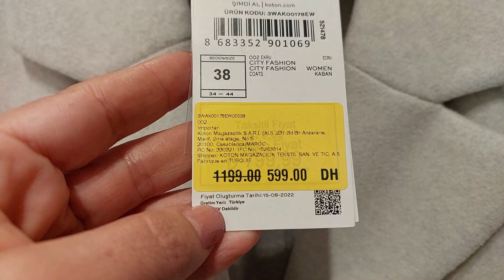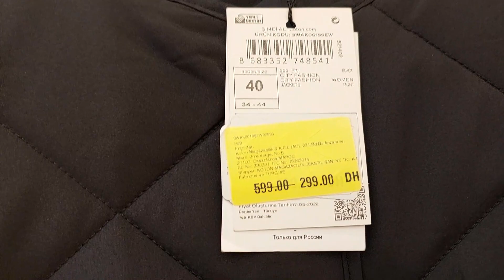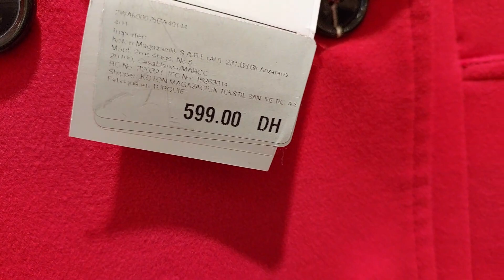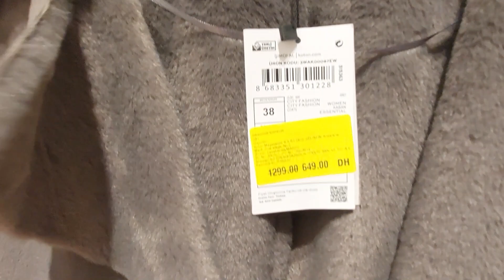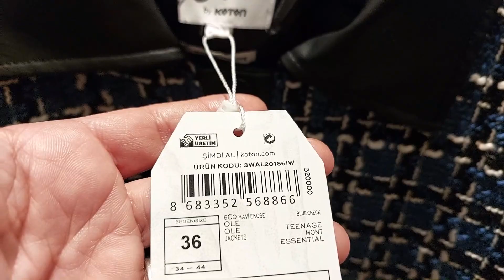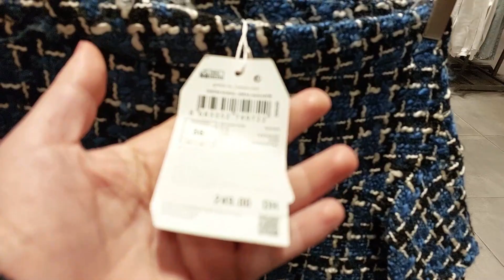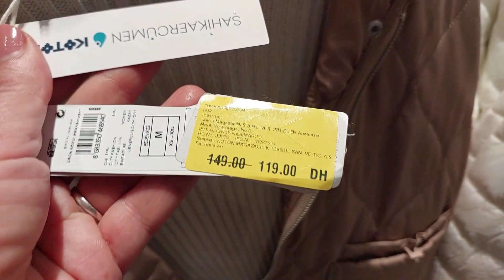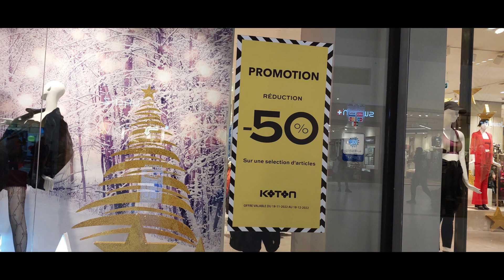تخفيضات كوتون 2023💥koTon💥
جديد#كوتون#solde

تخفيضات المغرب
جديد العروض

koton
koton maroc
koton tunisie
koton uae
koton egypt
koton jordan
koton elbise
koton عمان
koton ksa
koton tr
كرتون يارا
كوتون ينبع
كوتون ياسر
يد كرتون
يوتيوب كرتون
koton ويكيبيديا
كوتون ون
كوتون ويكيبيديا
كوتون اون
كوتون ورلد اربيل
كرتون ورد
كرتون وحده مول
كرتون وادي
كرتون ويكي
كوتون ورلد
kotonoha no niwa
كوتون هوم
كوتون هاوس
كوتون هيفاء مول
كرتون هيل
كرتون وودي
كرتون هايدي
كرتون هدايا
كوتون هوم شبرا
كوتون هيفاء مول اي بوابه
كوتن هوم شبرا
قیمت لباس های koton
ما هو koton
شعبه های koton
koton نابلس
كوتون نابلس
كرتون نتورك
كوتون نيل
كوتون نمشي
كرتون نيمو
كرتون نوفا
كرتون نوار
كوبون نون
كوتون نادي
نمایندگی koton تهران
نمایندگی koton در شیراز
محل koton نابلس
koton مدينة نصر
نمایندگی koton
نمايندگي koton در تهران
نمايندگي koton
نمایندگی koton در مشهد
نمایندگی koton در کرج
koton مصر
koton مكة مول
koton ماركة
koton مول المنصور
koton ما هو
كوتون مصر
كوتون مسك زهور الريف
كوتون ملابس
كوتون كاندي
موقع koton
محل koton في الكويت
ماركة koton
محل koton في تركيا
ماركة koton التركية
محل koton في مصر
محل koton بنغازي
ملابس koton
محل koton المرج
koton لاكاسا مول
koton ليبيا
koton للملابس
كوتون للاطفال
كوتون ليبيا
كوتون للملابس
كوتون لاند
كوتون للملابس النسائية
كوتون ليبيا فيس بوك
كرتون لحن الحياة
لباس koton
لوگوی koton
koton اون لاين
محلات koton في لبنان
برند لباس koton
قطن لاند-koton land
koton كوتون
كوتن كاندي
كوتون كاندي تويست
كوتون كيدز
كوتون كاندي باسكن روبنز
كوتون كاندي ايسكريم
كوتون كاندي عنب
كرتون كندر
كوتون كلوب
كوتون كاندي فرقه
koton قطر
koton قطن
كرتون قديم
كوتون قطر
كوتون جولد
كرتون قطن
قميص كرتون
كوتون القصر مول
كرتون قفازات
قميص koton
قیمت ادکلن black koton
موقع قطن koton
قیمت ادکلن koton
قیمت ادکلن pink blossom koton
قیمت ادکلن wood koton
koton فلسطين
koton فروع
koton في اسطنبول
koton في المغرب
كوتون فساتين
كوتون فلسطين
كرتون فحم
كوتون فرع مكه مول
كرتون فلين
كوتون فيستيفال
فروع koton في مصر
فروشگاه koton
فروع محل koton
فساتين koton
فروشگاه koton در تهران
فروع koton في الاردن
فروع koton في جدة
فروشگاه koton اصفهان
كرتون غو
كوتون غيت دمشق
كوتون غيت
كوتون غرناطه
كوتون غاليريا مول
غسالات كوتون
غونجا
غون
غون كيوت
koton عطر
koton عطور
كرتون عربي
كوتون عزيز مول
كرتون عصير
كوتون عمان
كوتون عطر
كرتون عصير ربيع
كرتون علك
عطر koton
عطور koton
عطر jasmine koton
عطورات koton
عطور ماركة koton
عطر pink crystal koton
عطر ماركة koton
عطر pink blossom koton
عطر delicate bloom koton
عطر koton black
كوتون الظهران
ظاهرة كومتون
koton ankara
koton طرابلس
koton طنجة
كوتون طرابزون
كوتون طفال
كرتون طفل
كرتون طريق الملك فهد
طفلة كرتون
طريق كرتون
طول كرتون
طقم كرتون
ضفدع كرتون
كوتون صحارى مول
كوتون صحارى
صبغ كوتون بول
صحون كرتون
صحن كرتون
صوص كوتن كاندي
صنع كرتون
صاحب كوتون
koton شریعتی
كرتون شلبي
كرتون شحن
كرتون شفا
كوتون شارع الاستقلال
كرتون شريك
كوتون شارع التحلية
كوتون شركة
كوتون شارع العليا
شخصيات كرتون
شركة koton
شلوار koton
شعبه های koton در تهران
شرکت koton
شلوار مارک koton
شعبه koton
شماره تلفن koton
شلوار زنانه koton
كوتون سكن
كوتون سبور
كوتون سبور شبيبة القبائل
كرتون سالي
كرتون سبيستون
كوتون سبورت شبيبة القبائل
كوتون سبور و شبيبة القبائل
كرتون سندريلا
كوتون سبور و شبيبة القبائل مباشر
كوتون سويت
سایت koton ترکیه
سایت koton
ساعت koton
سایت رسمی koton
وب سایت koton
كرتون زمان
كوتون زارا
زهرة كرتون
زارا كوتون كيس
koton z harfli kolye
پوشاک koton زنانه
پالتو زنانه koton
ادکلن koton زنانه
ادکلن زنانه koton
koton رام الله
كوتون رجالي
كرتون ريتا
كوتون ردسي مول
كرتون روز
كرتون ريمي
كوتون روزانا
كرتون ريكو
كوتون راس الخيمه
ربيع كرتون
koton رشت
koton رویان
koton türkiye
koton دبي
كوتون ديسك
كوتون د توليار
كرتون دجاج
كوتون دبي مول
كرتون ديزني
كوتون دارين مول
كوتون دبي
كرتون ديدي
كوتون تيج
koton خرید
كوتون خان
كوتون خان حفيد جنكيز خان
خروف كرتون
كرتون خيار
كوتون خريص مول
خيوط كوتون
كرتون خيوط
كرتون خرفان
خيوط كوتون برليه
خرید koton
خرید ادکلن koton
خرید از koton
خرید آنلاین koton
كوتون حياة مول
كرتون حليب
كوتون حفيد جنكيز خان
كرتون حليب نادك
كرتون حليب سعودي
كرتون حلا
كرتون حليب بوني
كوتون حفر الباطن
كرتون حمدون
كوتون حقائب
حراج koton
حوله تن پوش koton
حراجی koton
koton جنين
koton جدة
كوتون جدة
كوتون جرابه
كوتون جاليريا مول
كوتون جوتن
كوتون جينز
كرتون جنى
كوتون جوري مول
كوتون جازان
ثعلب كرتون
ثوب كرتون
koton تركيا
koton ترجمة
koton تخفيضات
كوتون تركيا
كوتون تركيا اطفال
كوتونتيش
كوتون تونس
كوتون تركيا انستقرام
كرتون توم وجيري
تیشرت koton
تاریخچه برند koton
تولیدی پوشاک koton
تنزيلات koton
تخفيضات koton
تلفظ برند koton
ترجمة koton
تنانير koton
koton ترکیه